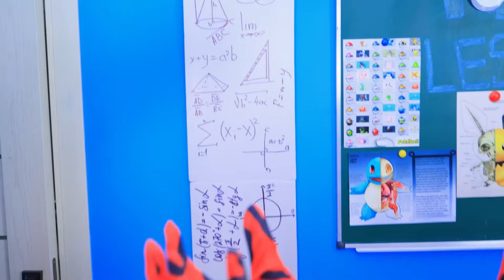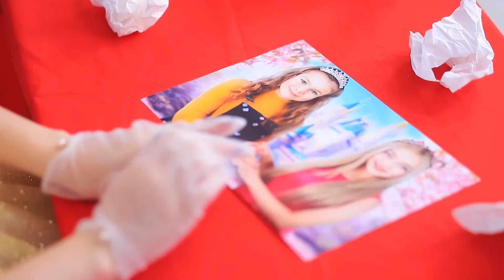वेंस्डे ऐडम्स ! थिंग लापता है ! असली ज़िंदगी में पोकेमोन !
फिल अपने पिकाचु की जीत को ले कर हमेशा कॉन्फिडेंट रहता है, पर अब एक नया दुश्मन आ गया है ! क्या आपको लगता है वेंस्डे और उसका दोस्त ये बैटल जीत पाएंगे, या ये अभी भी उनका बैटल नहीं है ? चलो हमारी नई वीडियो में देखते है !